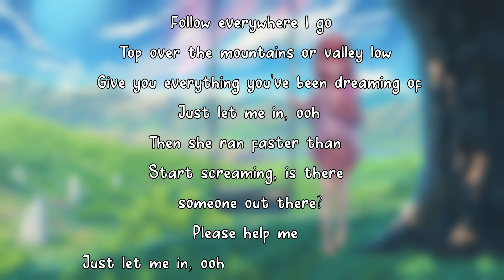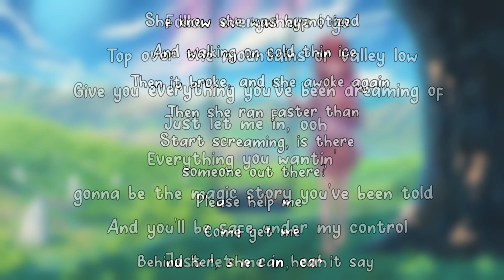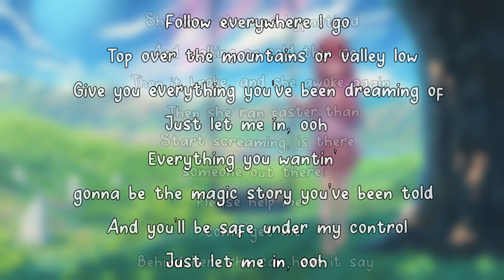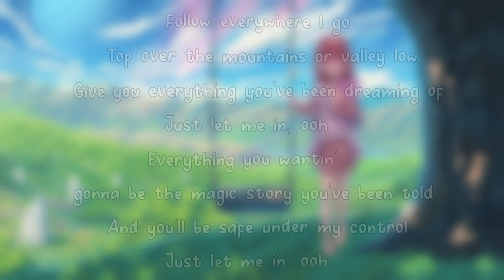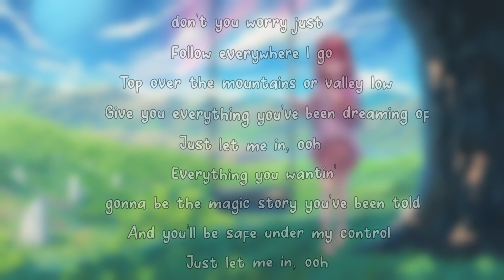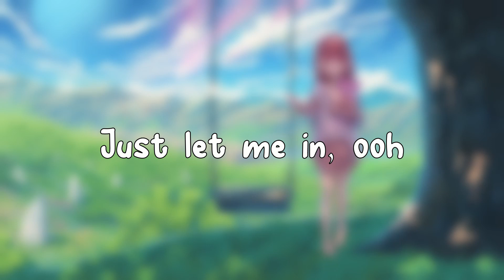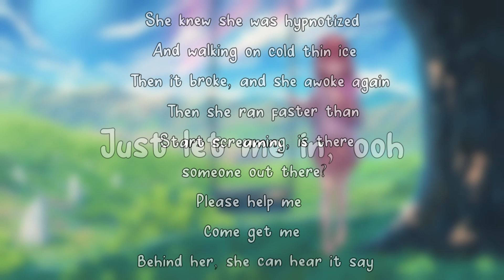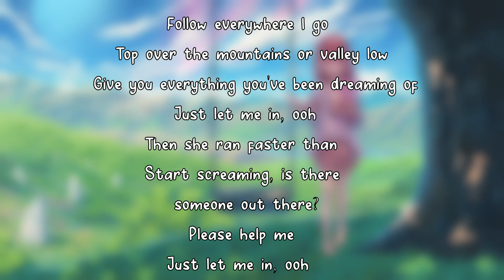Nightcore - Lily (1 Hour) (Lyrics)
Nightcore - Lily (1 Hour)

(づ｡◕‿‿◕｡)づ
-=+=-Read Me!-=+=-

                                !SUPPORT CREATOR!
▼  Follow K-391!

 Follow Emelie Hollow!

🎨 Artwork Link:

» Picture - N / A

» Character(s) - Rin from the music video shelter

▬▬▬▬▬▬▬▬▬▬▬ TAGS ▬▬▬▬▬▬▬▬▬▬▬

Everything you wanting gonna be the magic story you've been told